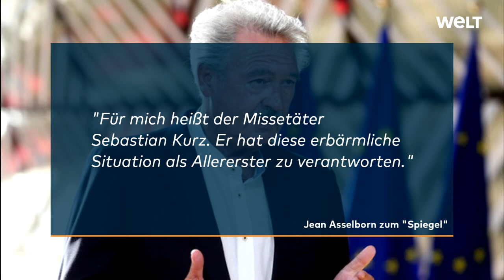JEAN ASSELBORN ZU MORIA: "Für mich heißt der Missetäter Sebastian Kurz."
Luxemburgs Außenminister Jean Asselborn nimmt im „Spiegel“ Österreichs Kanzler Sebastian Kurz ins Visier. Europa sei seinem Gerede auf den Leim gegangen, „man müsse nur die Grenzen schließen, damit sich das Flüchtlingsproblem erledige.“